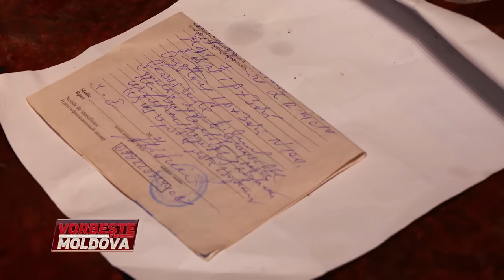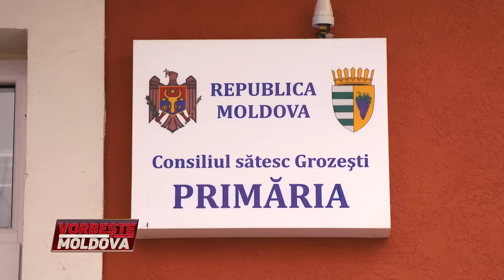VORBEŞTE MOLDOVA: ŞI EU SUNT VIE